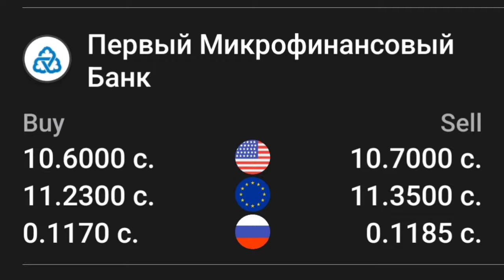УРА🥳 КУРС ВОЛО РАФТ 15.07.2024 Курс валют в Таджикистане на сегодня, курс долара топ.